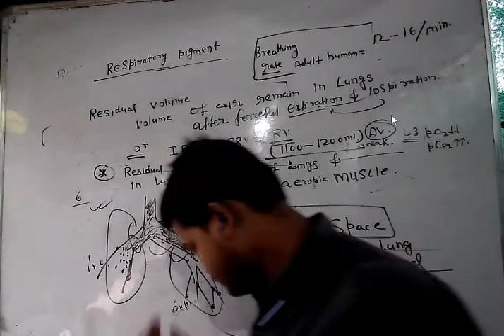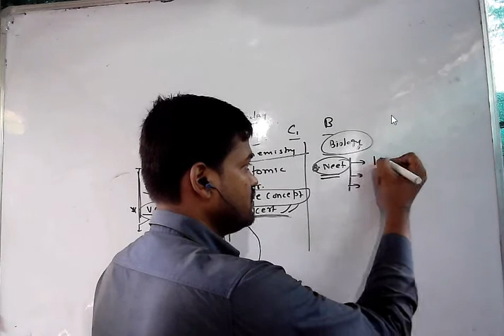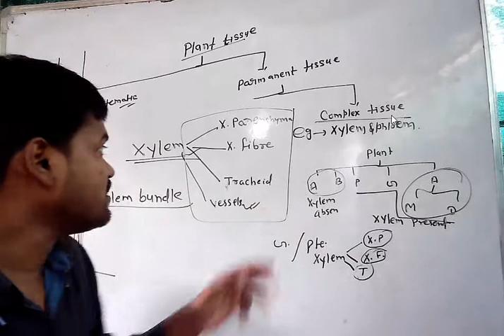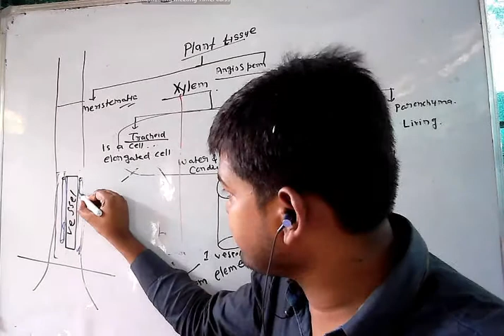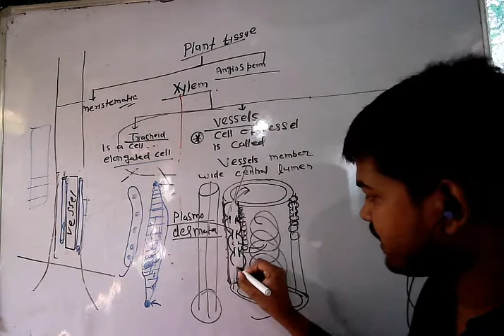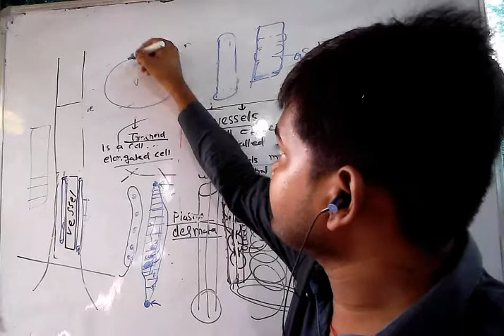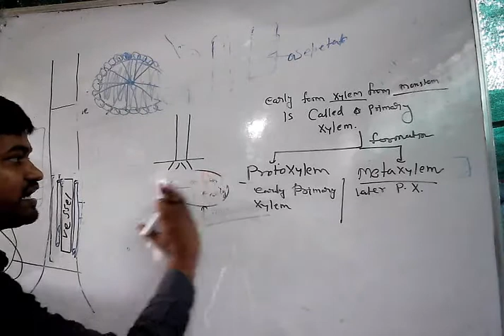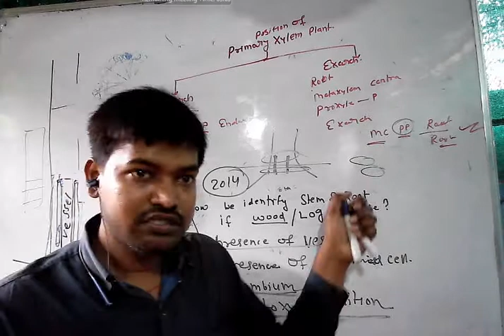COMPETITION BATCH CLASS11TH CHAPTER-6 PLANT TISSSUE LECTURE-3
TOPIC- CONCEPT OF MERISTEMATIC TISSUE AND TYPE OF PARMANENT TISSUE